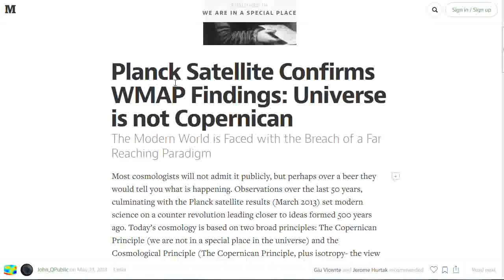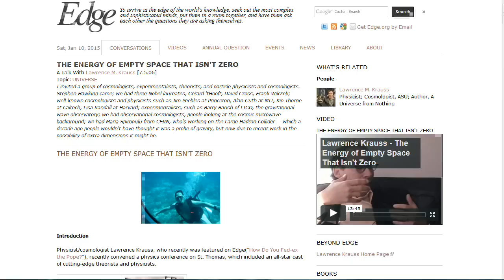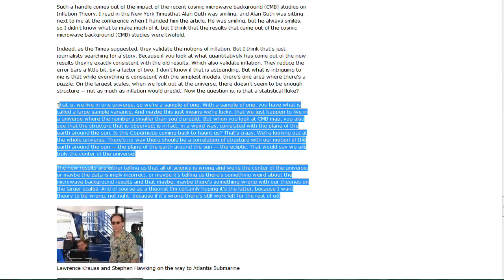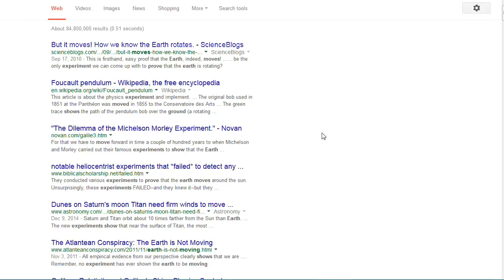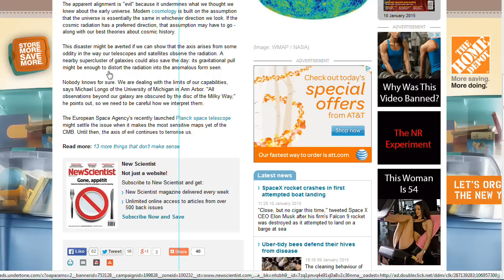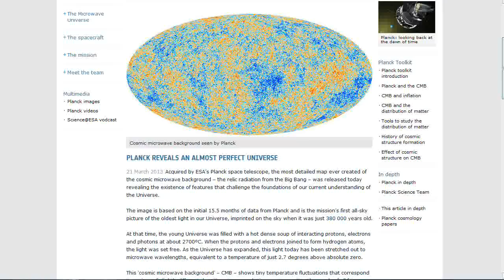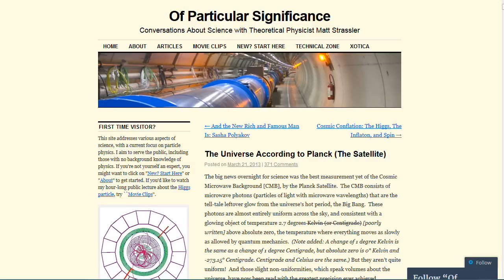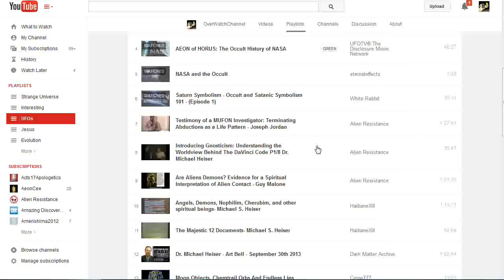Scientists know that Earth is the center of the Universe!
There is an updated version of this video... Watch it here...
COMMENTING ON THIS OLD VIDEO - If you are about to hurl insults about this video the "Moron" or "Idiot" is you! Watch the new video and comment there.

Planck Satellite Confirms WMAP Findings: Universe is not Copernican... The Modern World is Faced with the Breach of a Far Reaching Paradigm